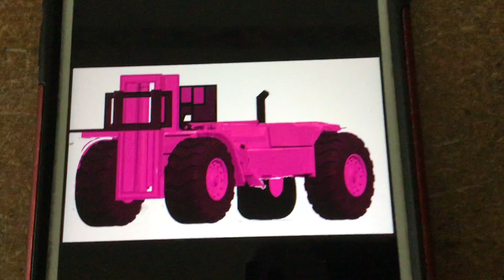July 25, 2020